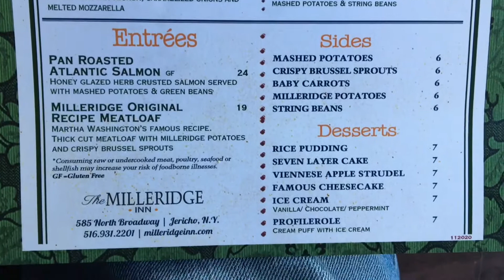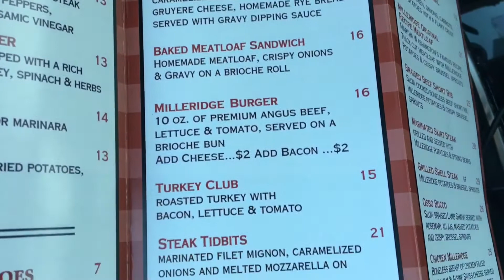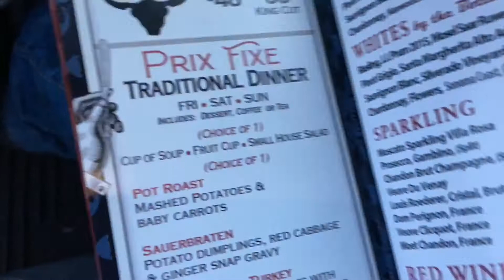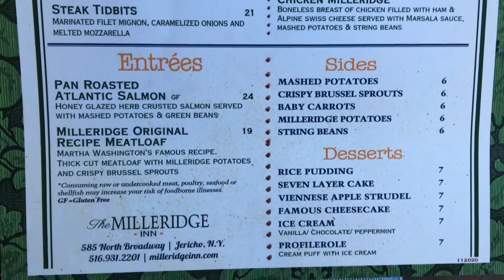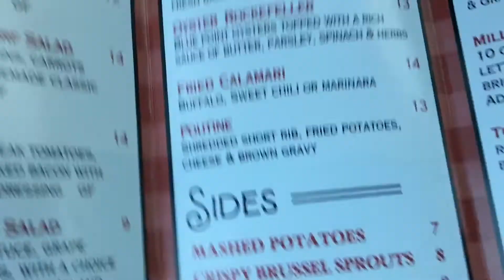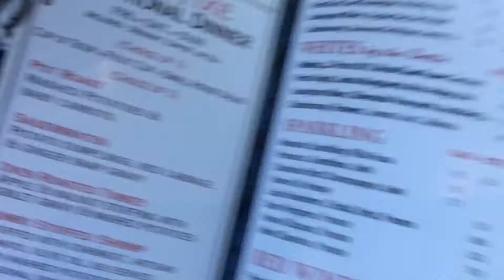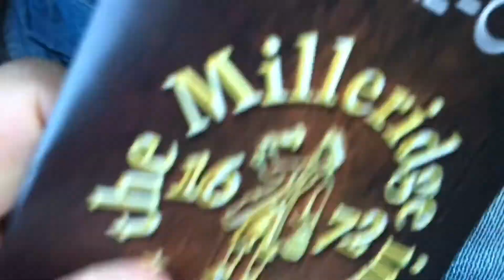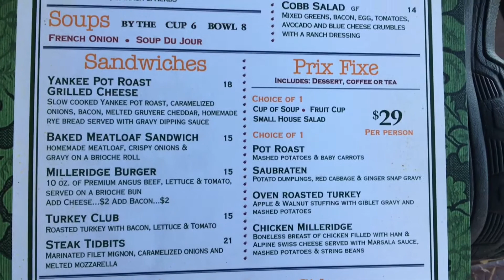The Milleridge Inn Long Island New York Christmas Village 2020 Menu